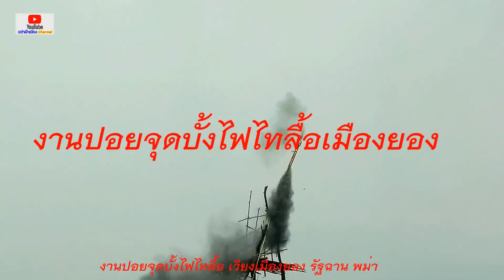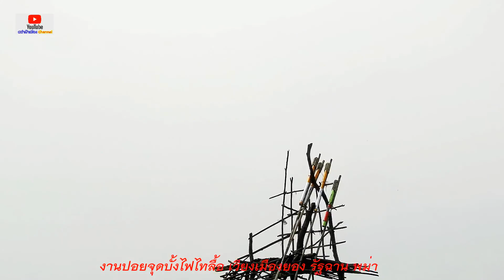งานจุดบั้งไฟชาวไทลื้อเมืองยอง รัฐฉาน พม่า